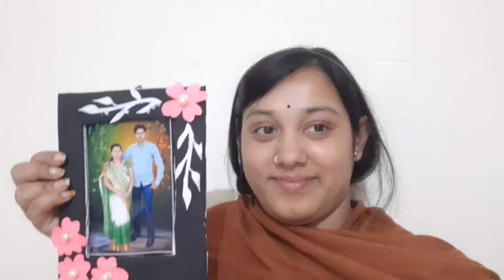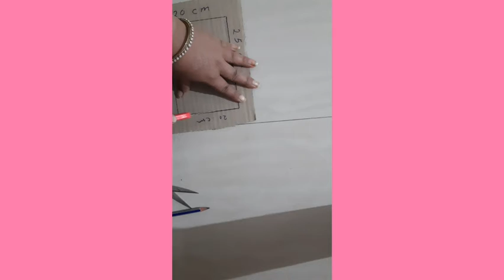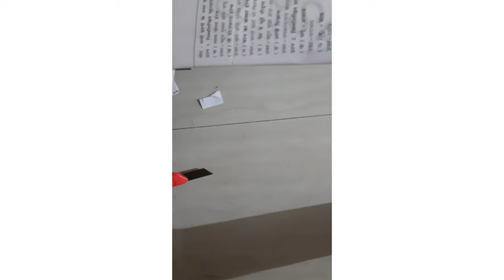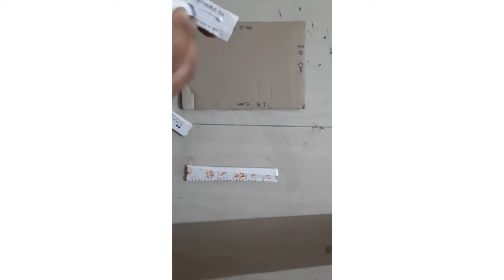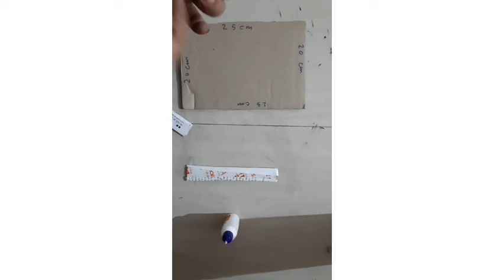Diy photo frame making|| easy handmade ideas.....😊💕priyakash lifestyle...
priyakash lifestyle...😊💕